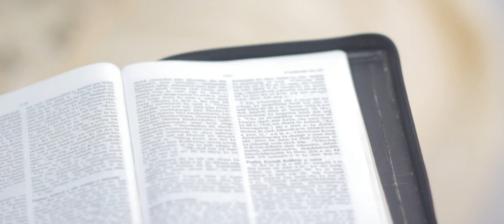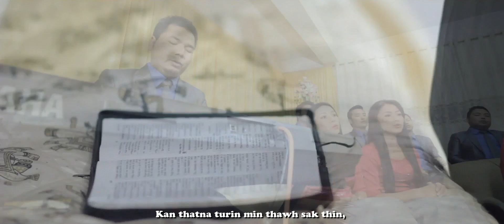Mamit Hmunsam Pastor Bial Zaipawl - Ka khawngaihna i tan a tawk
Mamit Hmunsam Pastor Bial Zaipawl (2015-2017)
Ka khawngaihna i tan a tawk
Phuahtu : Pastor Benjamin Lalrinmawia
Album : Ka khawngaihna i tan a tawk
Videography : ASANGA DOSEL

Mizo hla thar 2017, zaipawl hla thar